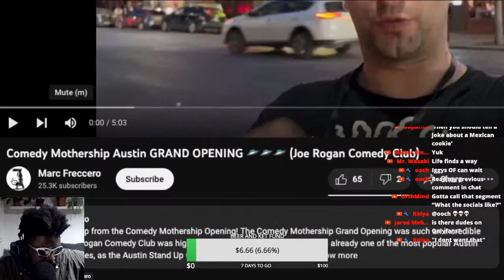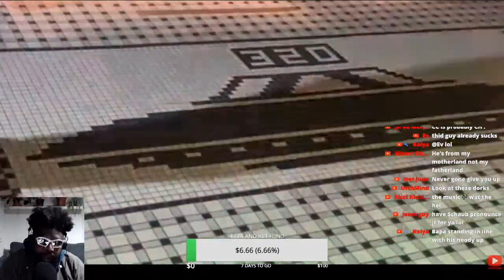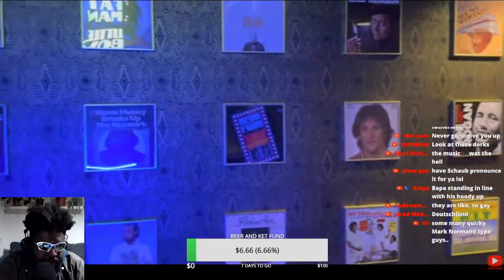YOUTUBER'S REVIEW OF THE OPENING NIGHT AT JOE ROGAN'S NEW COMEDY CLUB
JOE ROGAN COMEDY CLUB COMEDY MOTHERSHIP REVIEW VLOG